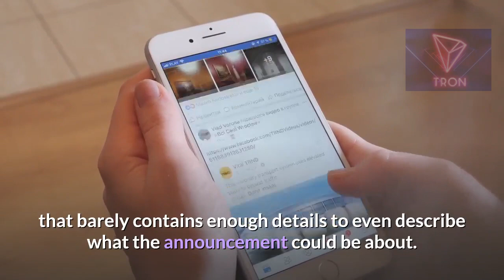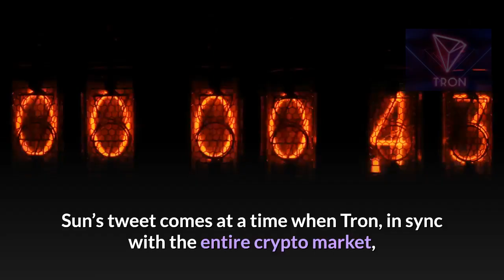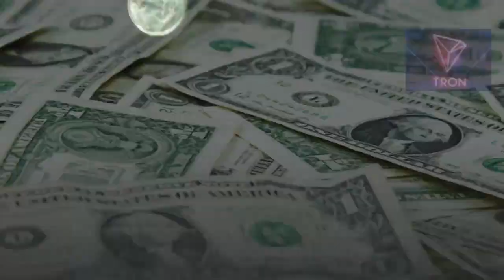Tron TRX Justin Sun Partnership With ‘$100 Billion-Megacorporation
Crypto Entrepreneur Teases Tron TRX Justin Sun Partnership With ‘$100 Billion-Megacorporation

Justin Sun has teased an upcoming announcement that involves Tron (TRX) partnering with an unnamed “mega corporation.”
Sun, the master of hype and CEO of Tron, took to Twitter on Oct. 25 where he made one of his infamous announcements in order to excite his followers with a message that barely contains enough details to even describe what the announcement could be about.
This time around, Sun started off by saying that Tron will be partnering with a corporation that would seem to be valued at somewhere $100 billion. He went on to invite guesses. The tweet reads:

TRON will partner with a hundred billion USD megacorporation next week. It will not only benefit $TRX but all TRC10&20 tokens including $BTT & $WIN etc. It will broadly distribute TRON Dapps and tokens to billions of customers. TBA. Make a guess?
Sun’s tweet comes at a time when Tron, in sync with the entire crypto market, is experiencing a huge boost in price, showing a massive gain of more than 14% on the day.

According to the number of TRON DApps reached 611 with 8 new ones. Average active users and transaction volume stayed roughly unchanged from last week. TRON welcome more developers & users to participate in the TRON ecosystem.

Sun’s decentralized platform Tron has grabbed a big slice of the Tether (USDT) market since October 21 when a series of Tether chain swaps began, transferring USDT from the Ethereum network to Tron.
Tether (USDT) is the most popular crypto currency by trading volume. With 630 million USDT circulating on Tron, 15% of the total 4.2 billion USDT supply is now based on Tron’s block chain.
By supporting USDT, the most widely traded crypto currency on the market, Tron continues to extend its brand and rivalry with smart-contract platform Ethereum.

Lunch with Buffet
In June, Justin won a charity auction on eBay to have lunch with Warren Buffett, the billionaire CEO of Berkshire Hathaway and a notorious crypto skeptic. Sun’s winning bid was around $4.5 million, the highest bid ever in the event’s 20-year history. However, the Tron CEO was forced to postpone due to medical reasons and recently announced that he would reschedule his charity lunch with Buffett “very soon.”

Chinese President  underscores the important role of block chain technology in the new round of technological innovation and industrial transformation, urging more efforts to quicken development in the sector

if you are interested to join a new tron trx MASTERNODE dapp Click the